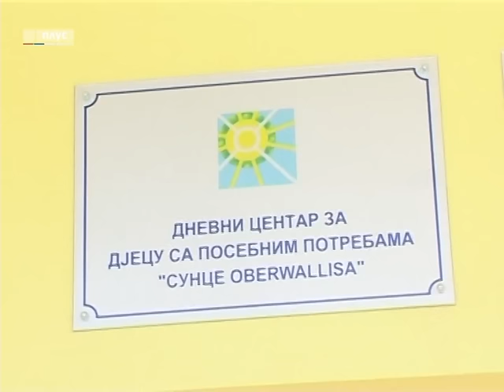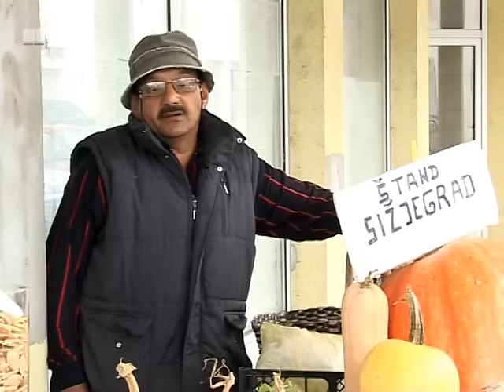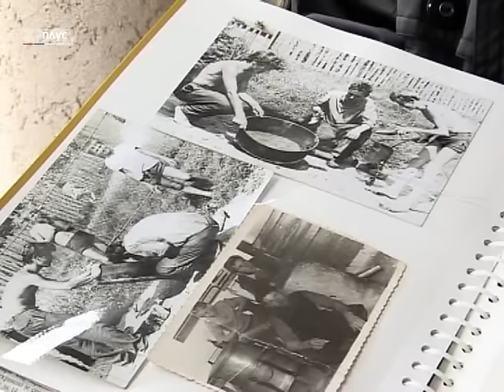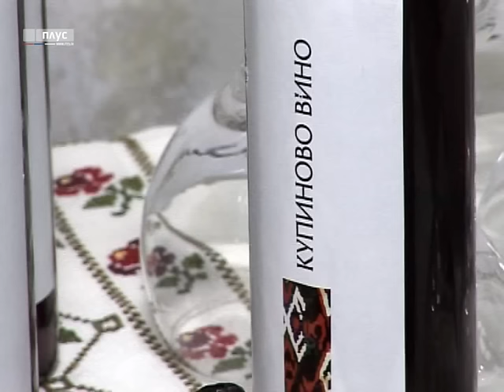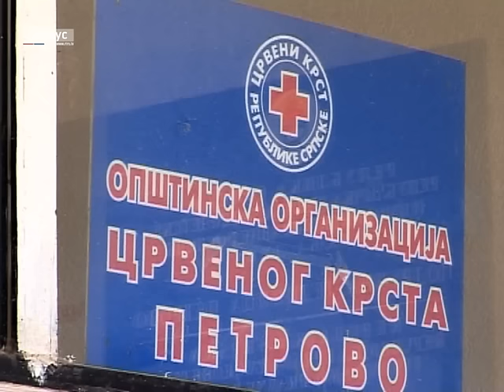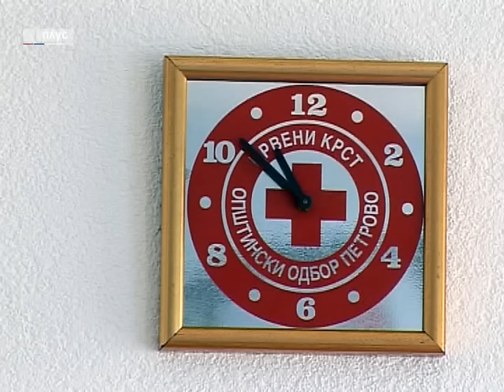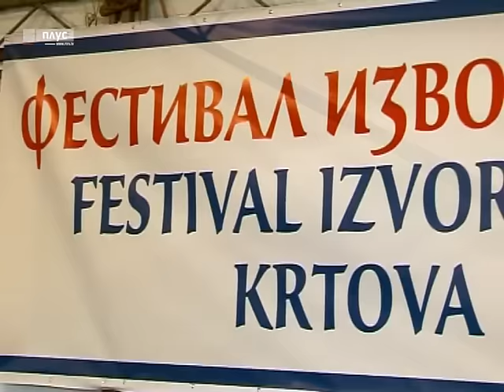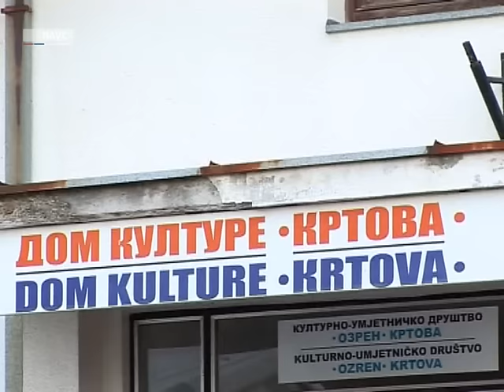Re:publika - Doboj (30.oktobar 2015.)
U emisiji "RE:PUBLIKA" bavimo se problemima sa kojima se suočavaju građani regija Republike Srpske, ali i njihovim uspjesima.